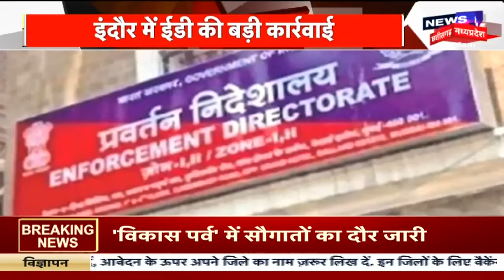Indore : Land Mafia की 500 करोड़ की प्रॉपर्टी अटैच, Housing Society गड़बड़ी मामले में ED की कार्रवाई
Indore से बड़ी खबर है. यहां ED की बड़ी कार्रवाई देखने को मिली है. भू-माफियाओं की 500 करोड़ की प्रॉपर्टी अटैच की है.